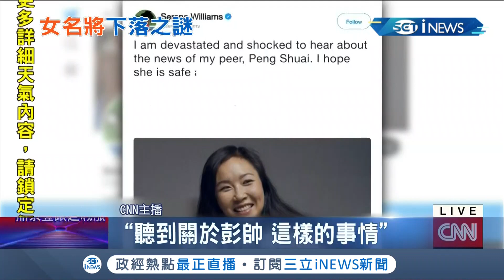"彭帥風暴"引國際網壇力挺! 美國總統拜登將考慮外交抵制北京冬奧 "彭帥在哪"中國外交部發言人趙立堅: 沒掌握｜記者 黃語暄｜【國際局勢】20211119｜三立iNEWS